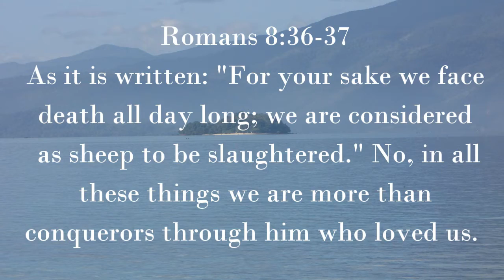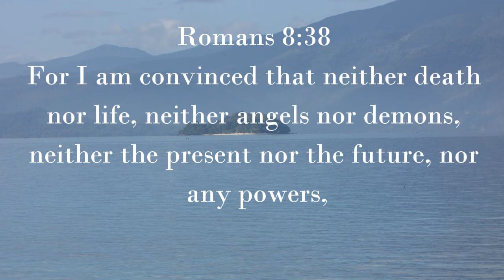Do You Really Know?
Message Excerpt from 101214 - Romans 8
God's Sovereignty, The Blessing of Identity and Security Part 2